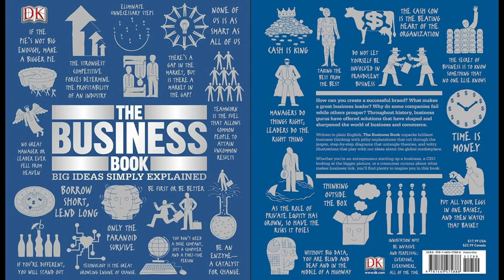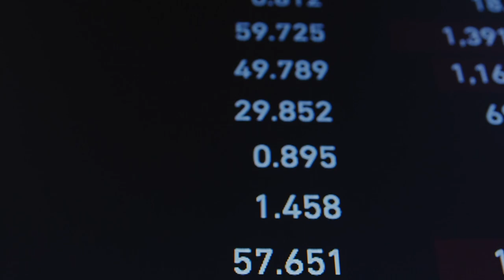10 Things You Didn’t Know About Paul Goldschmidt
The most underrated but obviously the BEST player, also widely known as "Goldy ", Cardinal's first baseman Paul Goldschmidt has been quietly making his name for himself in the MLB. And after hitting his 300th career home run, Paul Goldschmidt is getting closer to the Hall of fame. Looking at his career, you would understand deeply why he is a deserving candidate and how he has inspired many. But why has he suddenly become a well-known superstar from an underrated player?